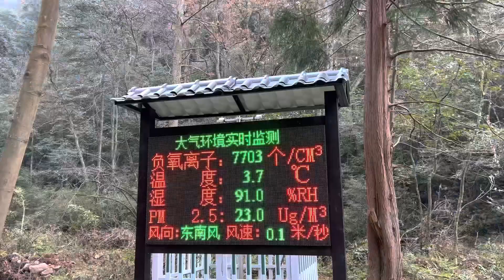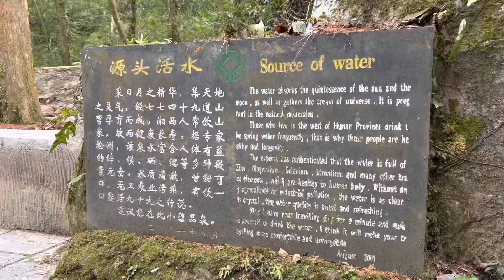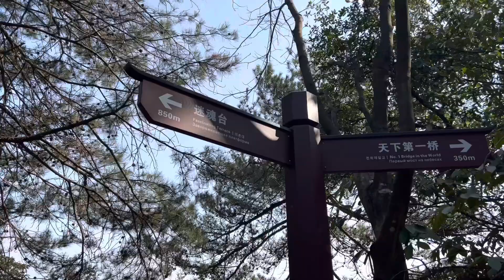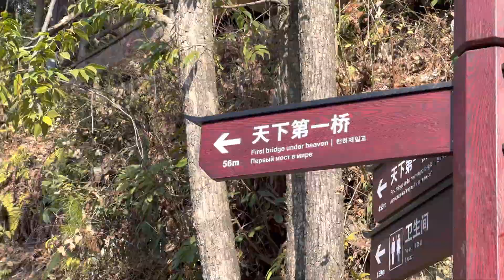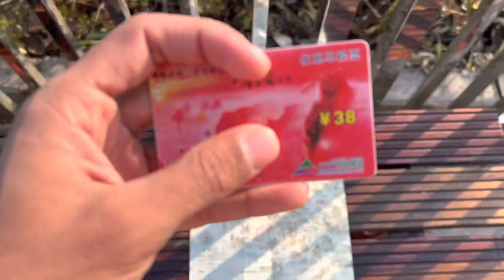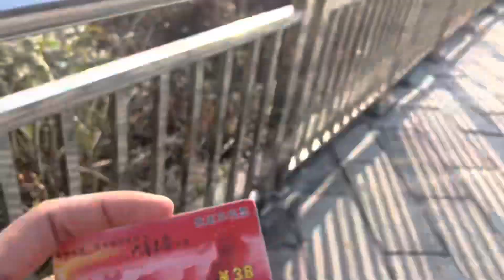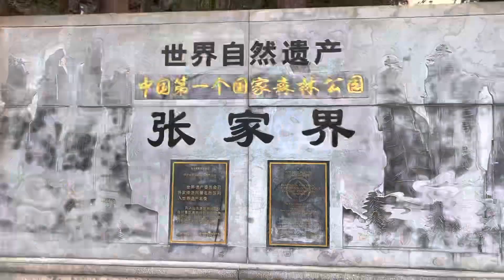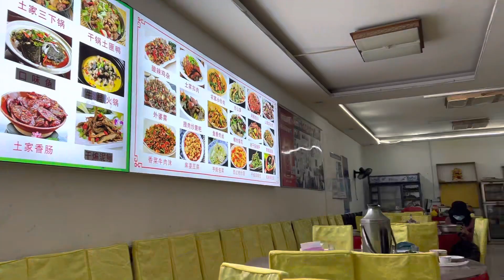The place where Avatar movies was shoot/ How to travel in China/ Travel vlogs in China 🇨🇳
In this video I’m going to show you the place where avatar movies was shoots and this place is so beautiful i am super excited to show you the best view of Zhangjiajie park
Hopefully you will learn something from this video how Pakistani students lives in China hopefully you will like this video.
Part time jobs in China
Teaching jobs in China
Pakistani students life in China
Bangladeshi students life in China
Indian students life in China
Jobs for foreigners in China
Chinese lifestyle
Chinese food
Chinese universities
Chinese employment
Traveling vlogs in China
Pakistani students vlogs in China